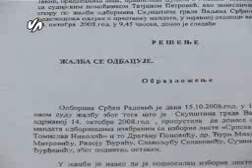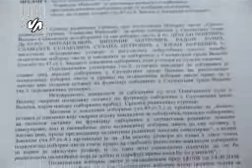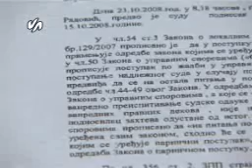Produzen mandat naprednjacima